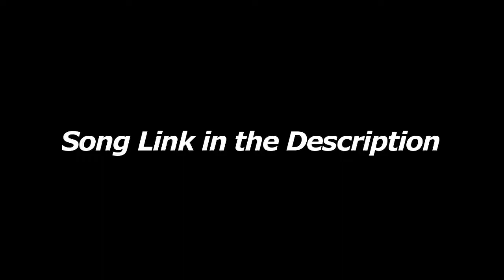Koln Fifa 19 Goal Compilation Career Mode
Song by - CashMoneyAP
Song Name - [FREE] Young Thug Type Beat 2016 - "Vision" ( Prod.By @CashMoneyAp )

PSN:YungLIme